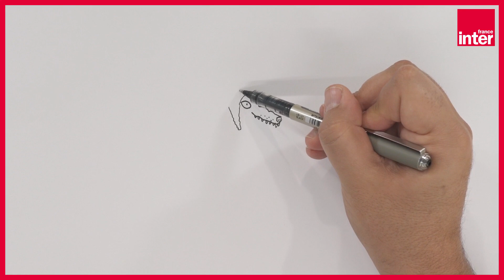Joann Sfar : Comment dessiner "La Chanson de Renart" ?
Joann Sfar publie une bande dessinée inspirée du Roman de Renart, de la Chanson de Roland où se promène Merlin l'enchanteur. Un récit mâtiné d'héroïc fantasy, inspiré par son fils. Il explique ici à Anne Douhaire comme il l'a dessinée.

Image : Didier Mariani
Son : Jean-Philippe Jeanne